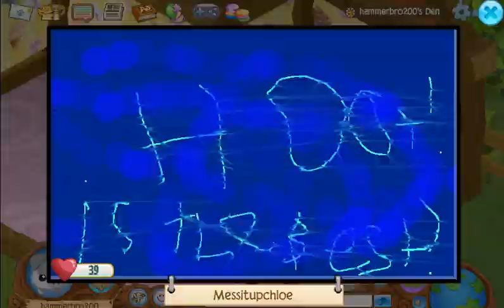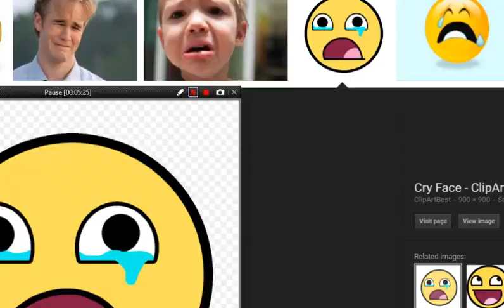Truth or dare.. IM BEAUTIFUL!? Ft. Rahoot612/Animal Jam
FOR some reason he left... oh well.